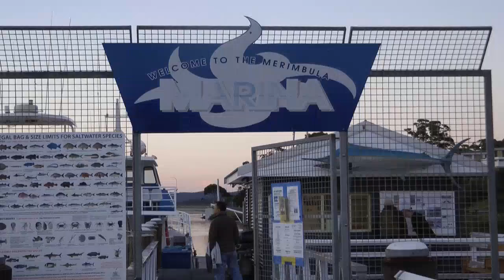Fishing in Merimbula 26 Dec 13